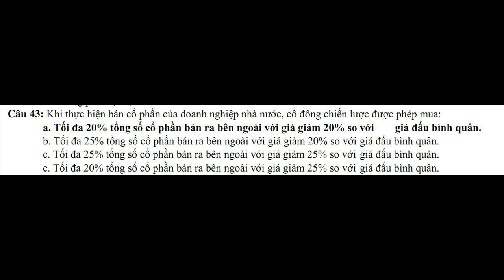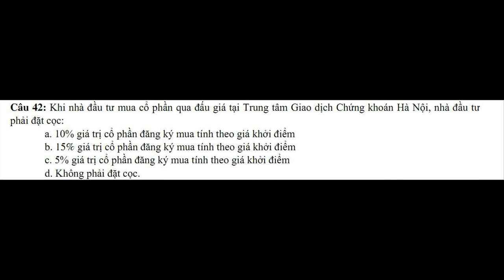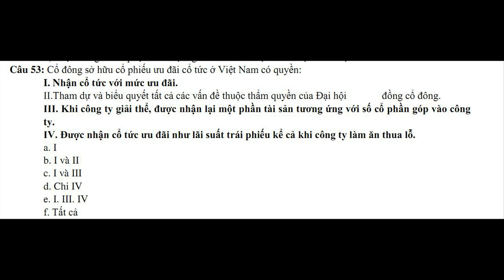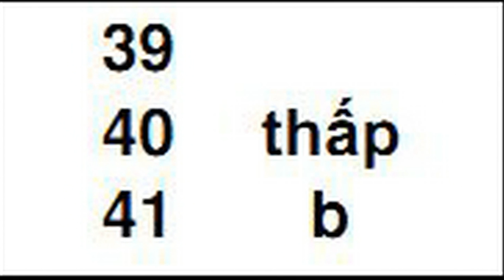Trắc nghiệm thị trường chứng khoán -Test 2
Thị trường vốn là thị trường giao dịch :Các công cụ tài chính trung và dài hạn
Khi bán cổ phần hóa của doanh nghiệp nhà nước ,cổ đông chiến lược được phép mua :Từ 20% tổng số cổ phần bán ra bên ngoiaf với giá giảm 20% so với giá đấu bình quân
Giao dịch theo phương pháp khớp lệnh ở Việt nam quy định đơn vị niêm yết giá đối với những cổ phiếu có mức giá duới 50000 đồng là :100đ
Tại một thời điểm nhất định ,nếu tất cả các trái phiếu có thể chuyển đổi đều được trái chủ đổi thành cổ phiếu phổ thông thì :EPS giảm
Với tất cả các câu hỏi về thị trường chứng khoán cung cấp cho các bạn kiến thức đầu tư chứng khoan hợp lý ,biết những luật lệ cũng như quy định trong thị trường này
Các bạn có thể coi các video cùng nội dung tại đây :